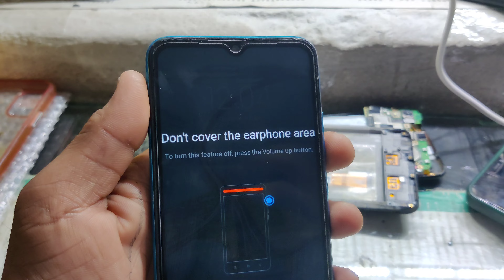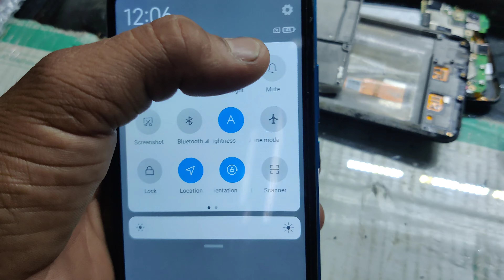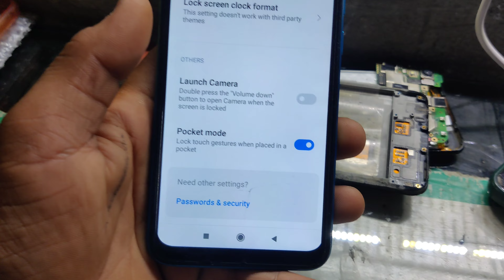Don't cover the earphone area // is problem ko kese thik karen.mi redmi 9A xiaomi all model 2024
How To Fix Proximity Sensor Issues In All Xiaomi Mobiles | In Hindi 2024

Don't cover the earphone area // is problem ko kese thik karen.mi redmi 9A

Don't cover the earphone area

To turn this feature off, press the Volume up button.

MI redmi 9 a sensor problem kaise thik karen

ईयरफ़ोन क्षेत्र को न ढकें

इस सुविधा को बंद करने के लिए वॉल्यूम अप बटन दबाएं।

ईयरफोन क्षेत्र को कवर न करें एम

ईयरफ़ोन क्षेत्र को कवर न करें mi

इयरफ़ोन क्षेत्र को कवर न करें मलयालम

ईयरफ़ोन क्षेत्र mi 9a को कवर न करें

ईयरफ़ोन क्षेत्र को कवर न करें, समस्या है

ईयरफ़ोन क्षेत्र mi 9 पावर को कवर न करें

एमआई नोट 8 के ईयरफोन क्षेत्र को कवर न करें

एमआई नोट 9 के ईयरफोन क्षेत्र को कवर न करें

ईयरफोन एरिया मने की को कवर न करें

ढको मत

ईयरफ़ोन क्षेत्र को कवर न करें

इयरफ़ोन क्षेत्र की समस्या को कवर न करें

रेडमी के ईयरफोन क्षेत्र को कवर न करें

ईयरफोन एरिया को कवर न करें kaise hataye

Redmi 9a के ईयरफोन क्षेत्र को कवर न करें

ईयरफोन को ढकें नहीं

इयरफ़ोन क्षेत्र की समस्या तमिल को कवर न करें

रेडमी नोट 9 के ईयरफोन क्षेत्र को कवर न करें

पोको C3 के ईयरफोन क्षेत्र को कवर न करें

इयरफ़ोन क्षेत्र की समस्या को कवर न करें तेलुगु

don't cover the earphone area m

don't cover the earphone area mi

don't cover the earphone area malayalam

don't cover the earphone area mi 9a

don't cover the earphone area mi problem

don't cover the earphone area mi 9 power

10 prime

don't cover the earphone area mi note 8

don't cover the earphone area mi note 9

don't cover the earphone area mane ki

don't cover

don't cover the earphone area problem

don't cover earphone area redmi

don't cover the earphone area kaise hataye

don't cover the earphone area redmi 9a

don't cover the earphone

don't cover the earphone area problem tami

don't cover the earphone area redmi note 9

don't cover the earphone area poco c3

don't cover the earphone area problem telugu